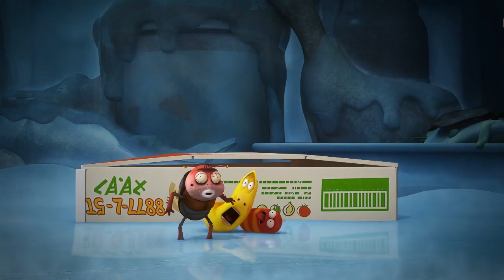Динамик танцует | ЛАРВА | Мультфильмы для детей | WildBrain Россия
Привет и ДОБРО ПОЖАЛОВАТЬ в WildBrain! Мы предлагаем вам лучшие дошкольные телевизионные шоу, чтобы развлекать маленьких людей часами. Смотрите клипы и полноразмерные эпизоды своих любимых телешоу и изучайте новые!